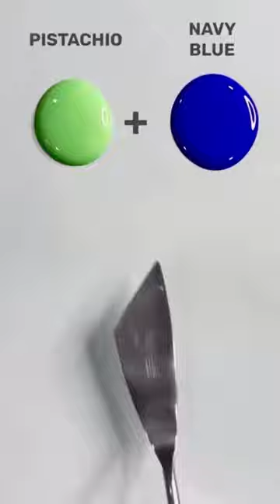Guess the outcome